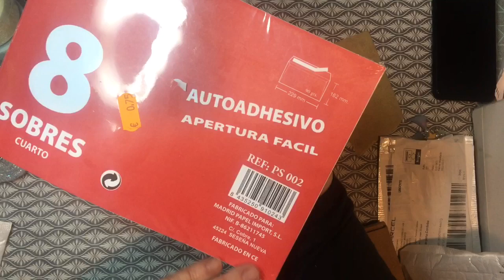COMPRAS SCRAPERAS ALIEXPREX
OS DEJO UNAS COSITAS DE ALIEXPRES QUE ME HAN IDO LLEGANDO ,GRACIAS PR SEGUIR A MI LADO , BESITOS